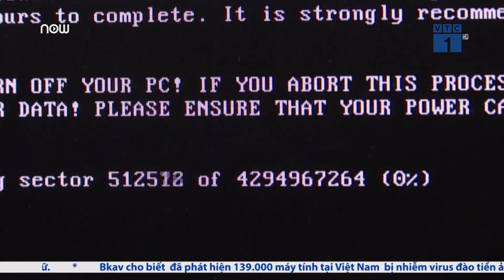Gần 140.000 máy tính Việt dính virus đào tiền ảo | VTC1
VTC1 | Bkav vừa cảnh báo đã có gần 140.000 máy tính tại Việt Nam bị nhiễm virus W32.AdCoinMiner. Sau khi xâm nhập, loại virus này sẽ chiếm quyền điều khiển và sử dụng máy tính để đào tiền ảo.